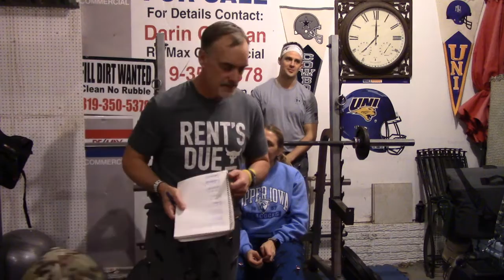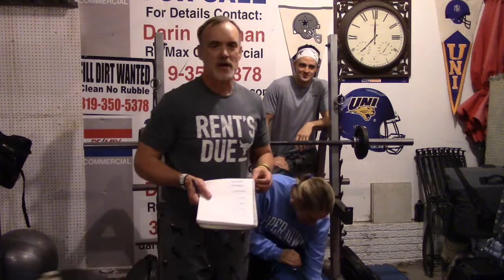Darin Garman | Garman Family Christmas Bench Press Contest 2019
Most people celebrate a nice quiet Christmas.  Not us - we have a BENCH PRESS Contest!  Find out who won the 2019 Garman Christmas Bench Press Contest!

Music playing in background courtesy of Godsmack. Godsmack is an American rock band from Lawrence, Massachusetts, formed in 1995. The band is composed of founder, frontman and songwriter Sully Erna, guitarist Tony Rombola, bassist Robbie Merrill, and drummer Shannon Larkin.